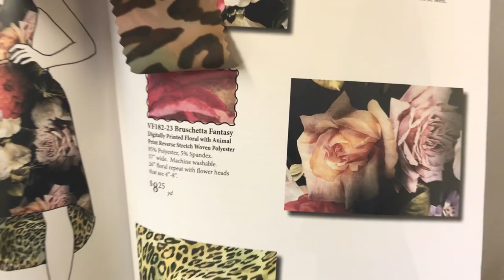Vogue Fabrics Catalog - Color Coordinated Fashion Fabrics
Every two months we send out a new complete with swatches of color coordinated fashion fabrics for building your wardrobe.  We feature sewing patterns from Indie designers and we can color match your threads and zippers to the fabrics you purchase.  This is the easiest way to shop for sewing apparel.

Order fabrics today from our back issues online, and view their look books.

You also get perks like 2 months priority shopping before the fabrics go public, Loyalty Points when you subscribe and when you purchase from the newest catalog, 20% discount on popular sewing notions, and special Member Only offers.

Vogue Fabrics - Enabling Fabriholics since 1945.